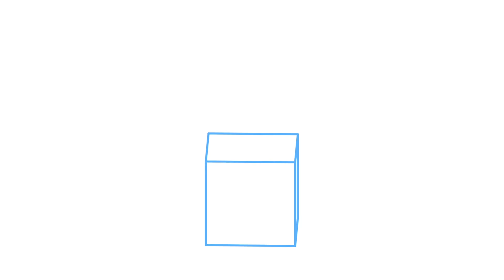Minecraft Pixelmon (Public Server) - EP39 - Perfect Timing!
In this episode: More eggs, leveling, and evolving!

Pixelmon is a Pokemon based mod for Minecraft! Come join the Pixelmon Yellow server and be a part of it!